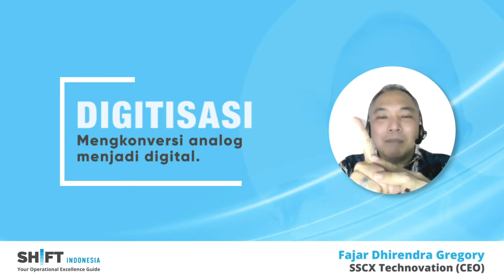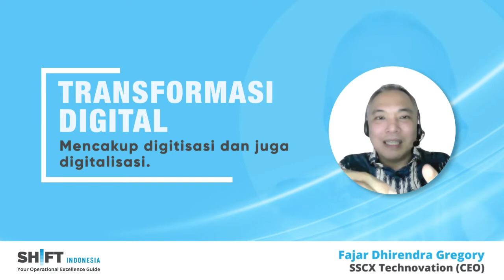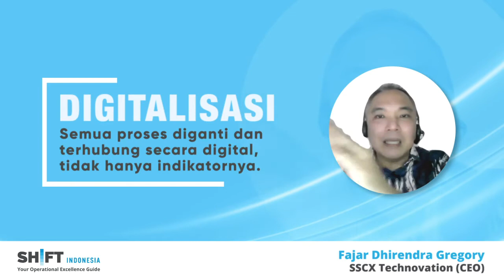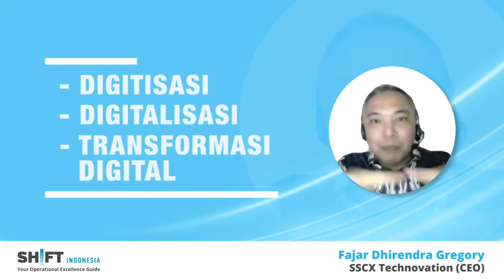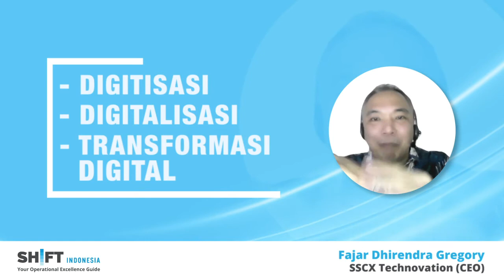Temukan perbedaan antara Digitisasi, Digitalisasi, dan Transformasi Digital (The Three Amigos)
Excellent people, sebelum mulai melihat videonya, pastikan sudah mensubscribe Youtube Channel SHIFT Indonesia ya! Jika ada komentar, pertanyaan, ataupun rekomendasi topik untuk kita bahas di video selanjutnya jangan ragu tulis di kolom komentar.

Tertarik dengan Industry 4.0 dan ingin mempelajari lebih lanjut? Dapatkan artikel menarik di
Anda juga bisa menghubungi untuk mendapat informasi pelatihan Industry 4.0 dari tim SSCX.